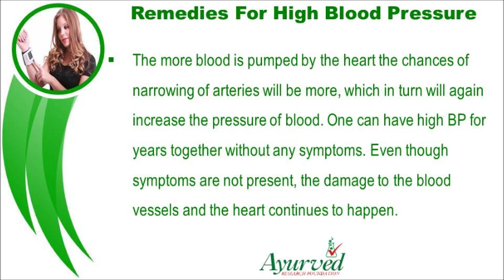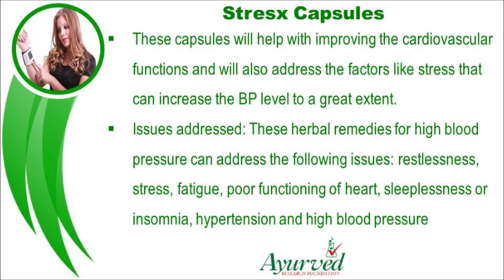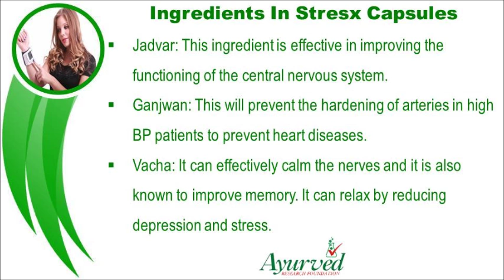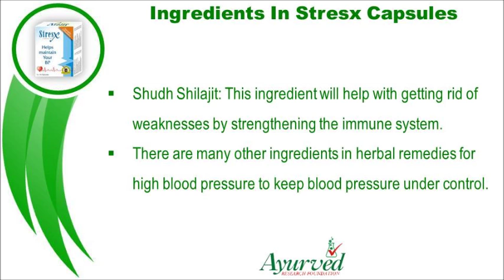Herbal Remedies For High Blood Pressure To Reduce Hypertension Naturally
This video describes about herbal remedies for high blood pressure to reduce hypertension naturally. You can find more detail about Stresx capsule